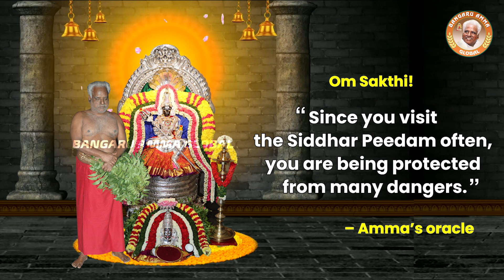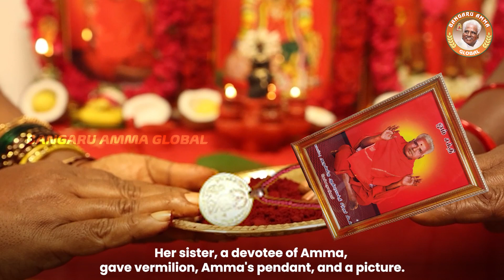Divine Mother's Loving Protection | Sep 8, 2022 | Om Sakthi Global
Certain events occur in time for one to understand that Amma's grace is the ultimate answer for a prayer. Amma's love has no bounds for anyone. watch this story for more!!!

Om Sakthi Music App is your companion all the time, 24 x 7 Amma Songs, subscription proceeds go to Melmaruvathur Siddhar Peedam